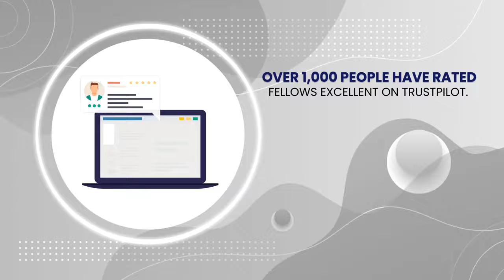Buying with Fellows 2022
A simple and efficient guide to buying at Fellows Auctioneers.

We offer a variety of bidding methods, including experiencing the auction in person, live internet bidding, placing bids on our website or telephone bidding.

Whether you are looking to buy some special jewellery, a watch for a loved one or discover antiques to furnish your home, our sales include lots to suit all budgets and tastes.